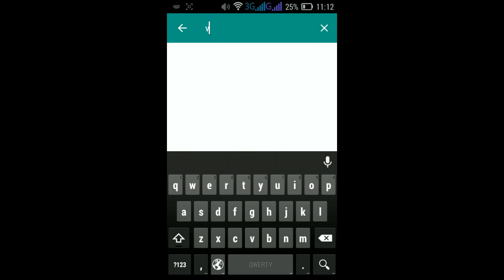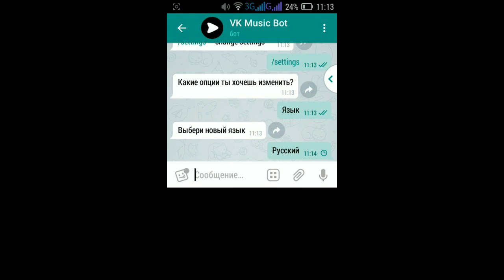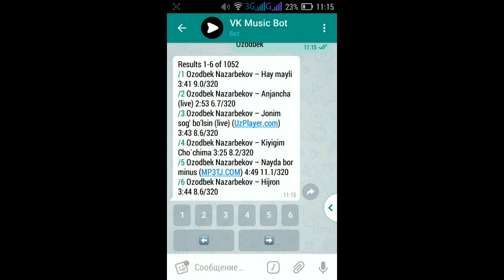telegramdan musiqa tortish.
telegram kanal: @wmzol